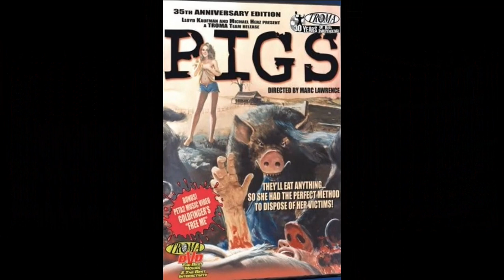PIGS (1973) Retro-review! The Overlooked Sleazy Grindhouse Gem You Didn't Know You Needed!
PIGS (aka DADDY’S DEADLY DARLING, DADDY’S LITTLE DARLING, DADDY’S GIRL, THE 13TH PIG, MENU FOR MURDER, BLOOD EXORCIST, BLOOD PEN, HORROR FARM, 1973)
Available to rent on Amazon Prime! Re-released on DVD from Troma
Directed & written by Marc Lawrence.
Starring Toni Lawrence, Marc Lawrence,  Jesse Vint, & Paul Hickey.